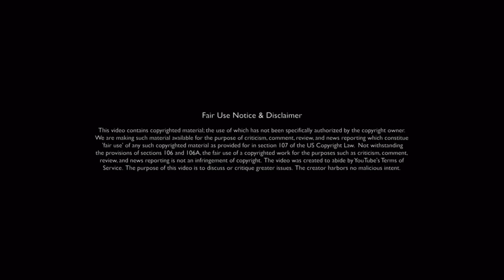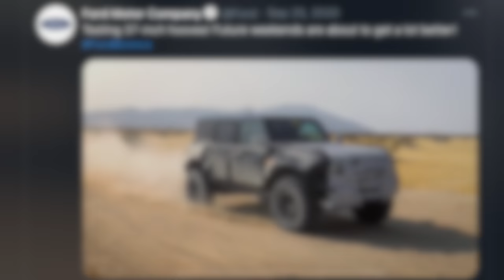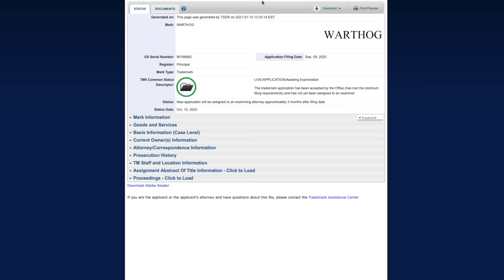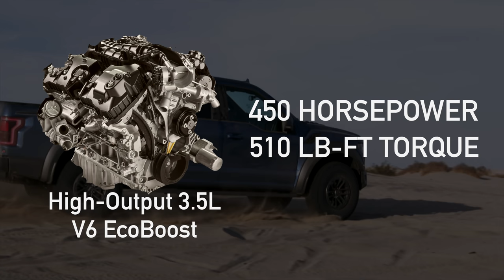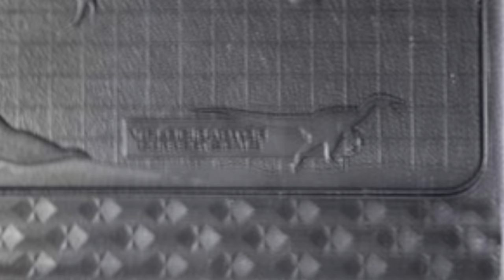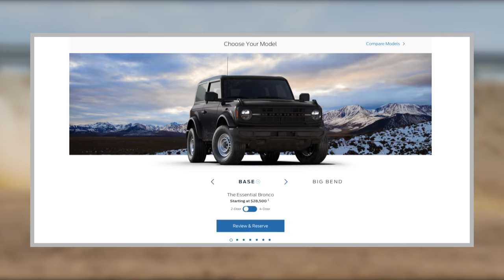2022 Ford Bronco Warthog: NEW LEAKS (Everything We Know)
Ford is preparing an exciting new variant of Bronco.  This will be the Raptor version of the Bronco, and it may even receive a V8 engine!

In this video, we discuss the upcoming 2022 Ford Bronco Warthog and I also give my opinion on it.

-NEO auto

Camera used:
-Sony A6500